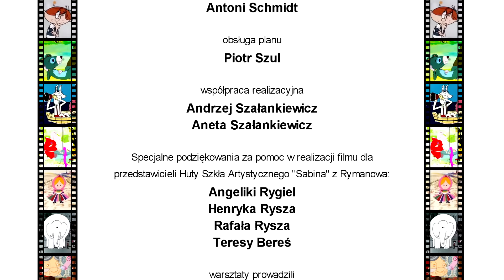NOC NAD BESKIEM - animacja z warsztatów animacji w Besku 2016 r.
Prowadzący: Eugeniusz Gordziejuk, Wiesław Zięba, Kamil Niesłony.

NOC NAD BESKIEM - film zrealizowany na warsztatach animacji w Besku 2016 r.